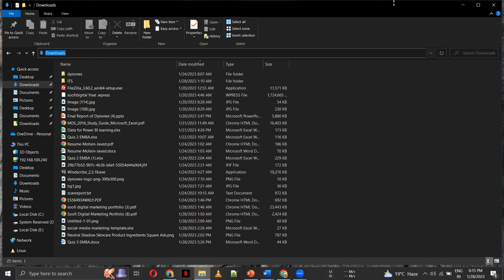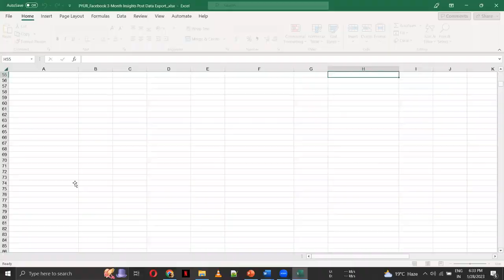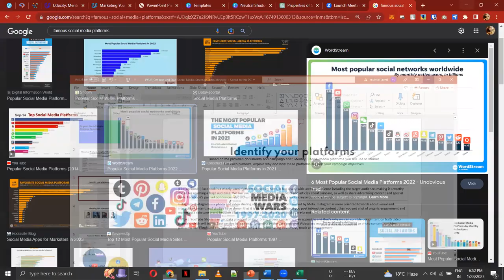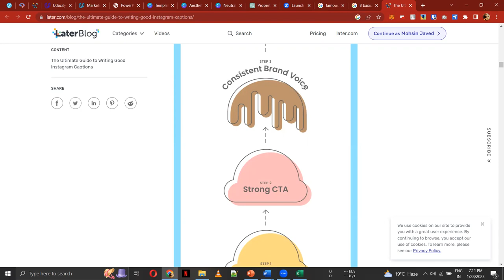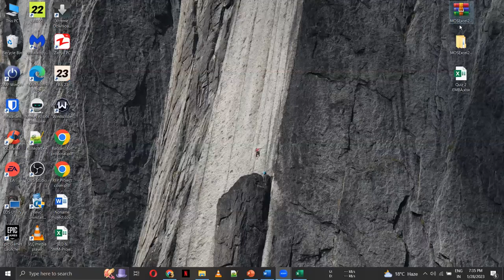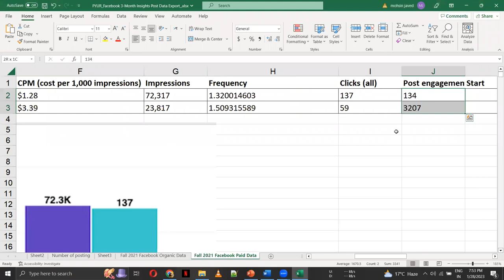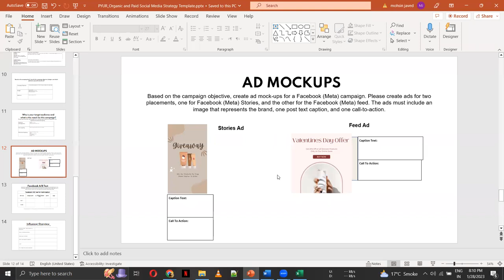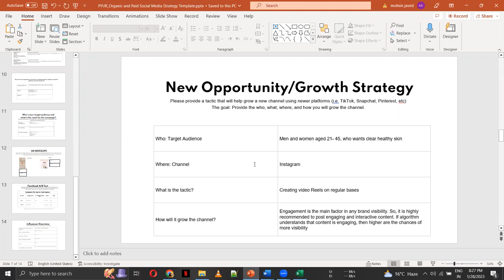Udacity Project 3 - Social Media marketing - Complete Project Overview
In This lecture, we started by discussing about Project analysis and Cost Estimation after this focused on discussing the third project of Social Media Marketing, Social Media Marketing Activity and its marketing Platforms.